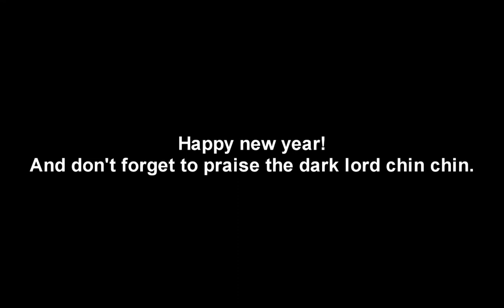Sander's 2013 highlights